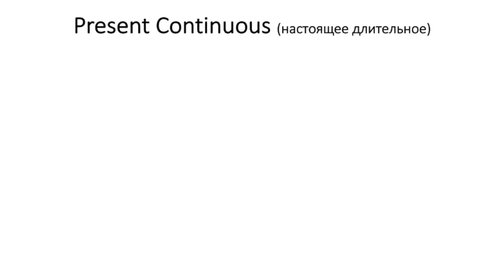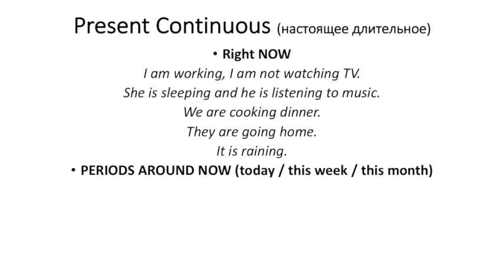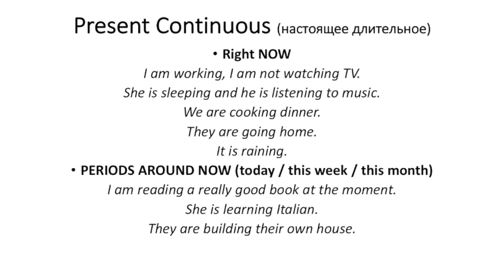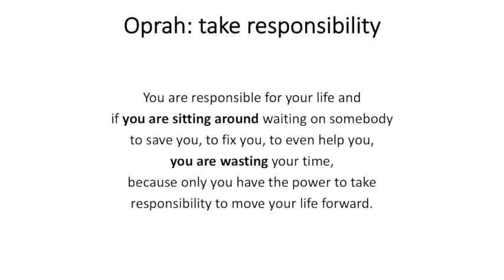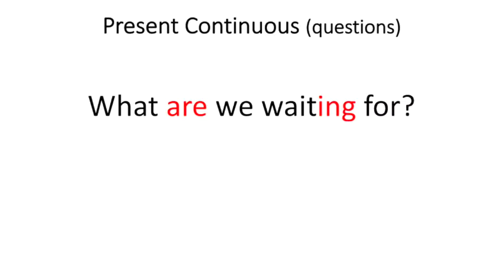present continuous grammar